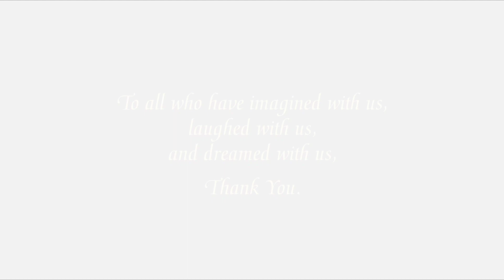Однажды в студии - When You Wish Upon A Star (Russian) (voice-over)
bad quality and mic